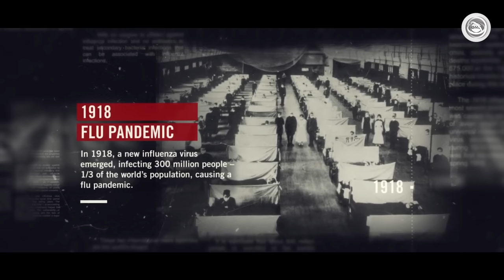The Largest Curved Wooden Structure In The World Sits Eerily Abandoned In The California Desert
The Goat Canyon Trestle Bridge

⚠️Copyright ⓒ OneMegaprojects. Reuse of Video or Audio is Not Allowed.

Timecodes

0:00:00 - Introduction To Goat Canyon Trestle
0:00:47 - San Diego & Arizona Railway
0:03:50 - The Goat Canyon Trestle Bridge Construction
0:07:10 - The Goat Canyon Trestle Bridge Today